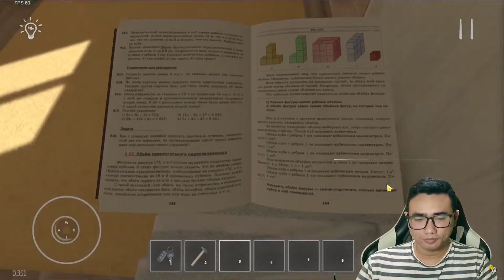AKU BERHASIL TAMAT EXTREME MODE GAME VIRAL SEKOLAHAN DI TIKTOK CUMA 20 MENIT! - Schoolboy Runaway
Extreme mode ku tamatkan juga coy !! GG geming ga sih?!

OTW 1 JUTA SUBS!